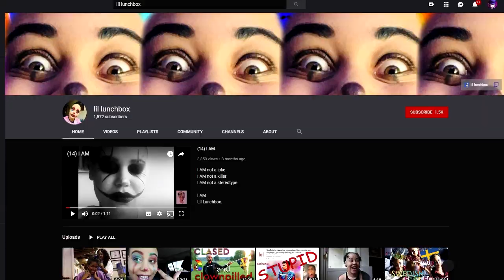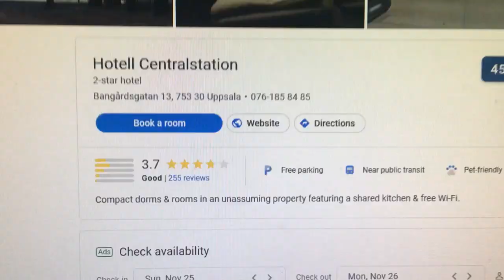Lil Lunch Box The Insane Clown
Music used-
The Legend Of Zelda - Great Fairy Fountain (Dubstep Remix)
A Hat in Time - Welcome to Mafia Town [Official Remix]
Willy Wonka - Pure Imagination (Trap Remix) [Bass Boosted]